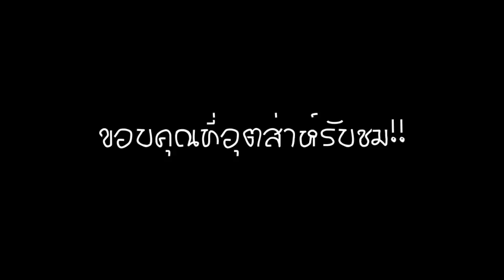ศึกเจ้าตำนาน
หนังสั้นเรื่องนี้ทำเล่นๆกันเฉยไม่ได้คิดอะไรมาก
เรื่องย่อ : การแย่งชิงหญิงสาว ของสองเจ้ายุทธภพ
ใคร? จะเป็นผู้ได้ครองหญิงสาวผู้นั้น
ติดตามชมได้ใน ..  "ศึกเจ้าตำนาน"